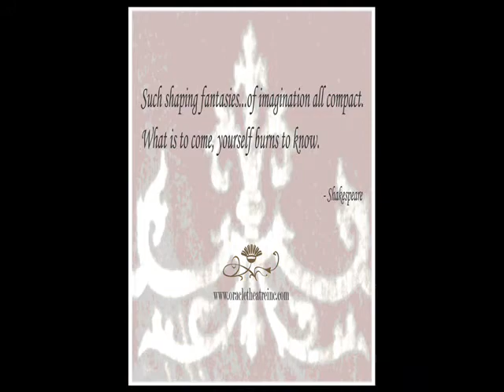OTI Creative Process Intro 000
Episode 000 - Creative Process - Intro